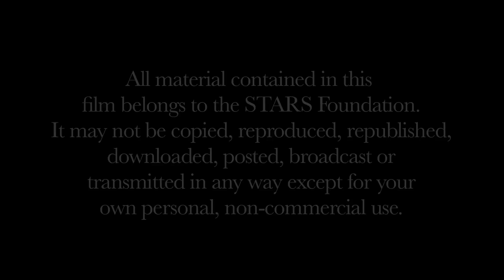ALOLA, EAST TIMOR, STARS.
A STARS film following the charity ALOLA in East Timor